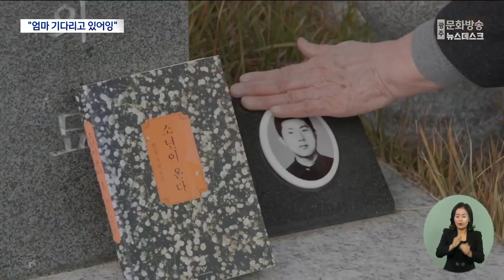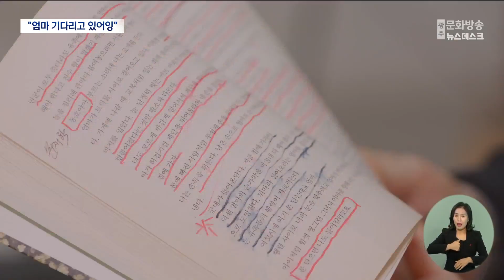[소년이 온다] 문재학 열사 어머니의 다시 꺼내본 아들의 이야기 (뉴스데스크 2024.12.10 광주MBC)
(앵커)
한강의 노벨상 수상 소식을 듣고
마음 속 깊이 울컥하셨던 분들 많으시죠.

'소년이 온다' 주인공의 실존 인물이자
마지막까지 도청을 지켰던 희생자 중
가장 나이가 어린 문재학 열사의 어머니,
김길자 씨의 이야기를

임지은 기자가 전해드립니다.

(기자)
"저는.. 광주 상고 1학년 문재학이,
도청에서 27일 새벽에 사망한 문재학이 엄마,
'김길자'입니다."

아들의 묘비에 책 한 권을 세워놓고는
그저 애틋한 손길로 어루만지는 한 엄마,

죽은 아들을 대신해 민주주의를 이루겠다며,
피와 눈물을 흘렸던 세월이 44년이 됐습니다.

* 김길자
"5.18을 우리 그렇게 발로 뛰었지만은
국내도 다 못 알렸는데 책 한 권으로 해서
세계에 5.18을 다 알려주시는데 너무 감사하고."

또래보다 키가 컸던 막내 아들은
소설 '소년이 온다'의 주인공 동호처럼,
차분하면서도 강인했습니다.

숨진 채 상무관으로 들어온 친구를 두고는
집으로 절대 가지 않겠다던 아들을
엄마는 차마 말릴 수 없었습니다.

* 김길자
"엄마, 창근이가 죽어서 들어왔더라고.
창근이를 어떻게 처리를 해놓고. 지금은 못가겄다고.
그래 알았다. 처리 해놓고 집에 온나."

계엄군이 쳐들어오기 하루 전
이곳 도청으로 아들을 찾아 나섰지만,
결국 그 날의 대화는 마지막 인사가 됐습니다.

가족들과 밥을 먹으러 집에 오라는
주인공 '동호' 어머니의 간절한 외침,

아들 문재학 열사에게 전했던 당부가
그대로 소설에 녹아들었습니다.

* 김길자
"해지기 전에 들어와라. 다 같이 저녁밥 묵게.
그러죠. 내가 말 했던 것이 생각나지."

아들을 잃은 이야기가 책으로
출판됐다는 소식을 뒤늦게 전해 듣고는,
같은 구절을 수없이 읽고 또 읽었습니다.

아들의 심정이 어땠을까, 눈물을 뚝뚝 흘리며
밑줄을 긋고 또 그었습니다.

5월 27일 새벽, 최후의 순간까지
아들이 지켜내고자 했던
옛 전남도청을 다시 한 번 찾았습니다.

민원실 2층에서 내려다보던 아들의 얼굴이,
도청 본관 정문에서 나눴던
마지막 대화가 떠오릅니다.

* 김길자
"자식을 못 데리고 온 짜잔한 엄마 아버지가 됐다고.
그때 손을 끌고 왔으면은.. 그래도 목숨은 살 것인디.."

아픈 기억은 44년 전에 멈춰있지만,
아들의 이야기가 더 멀리 닿을 수만 있다면
그 자체로 깊은 위로가 될 것입니다.

다음에 천국에서 또 만나자.
엄마 기다리고 있어잉..